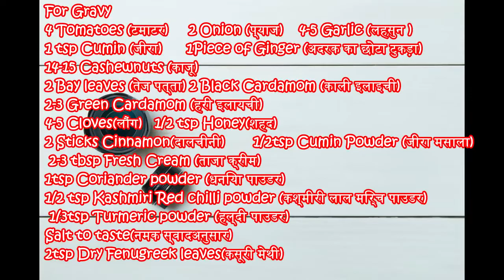रेस्टोरेंट जैसे मलाई कोफ्ते बनाये घर पर Smooth